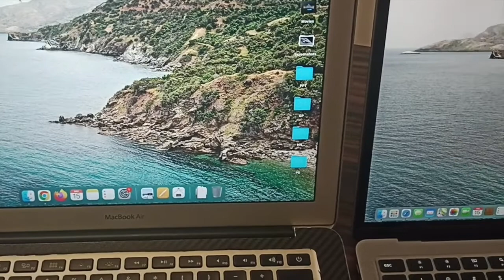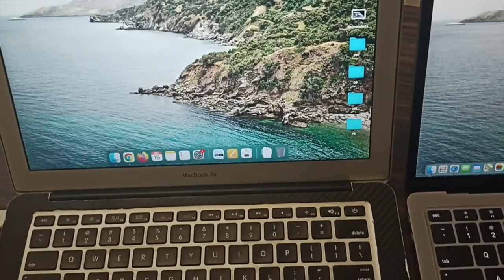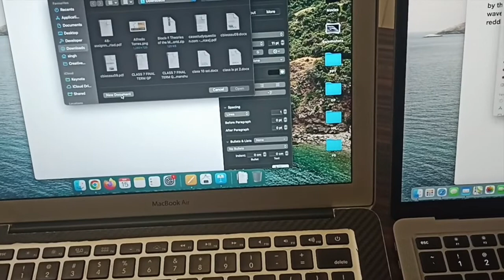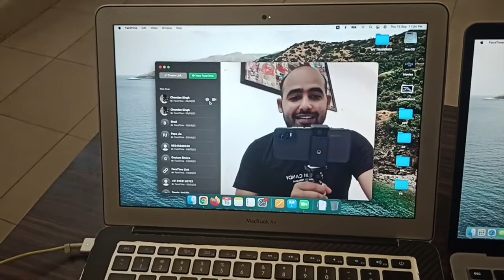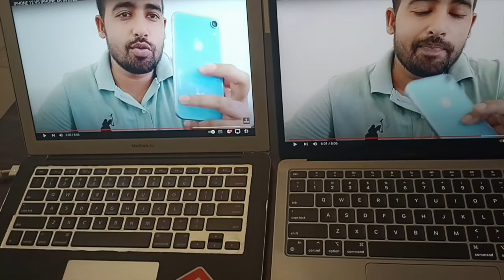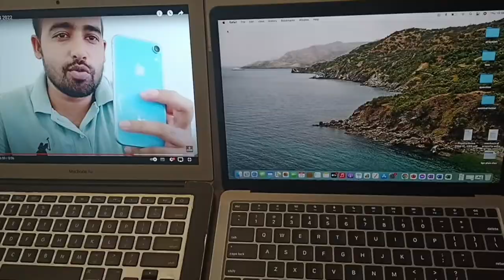MACBOOK 2017 VS 2021 M1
Complete review of these two great products.